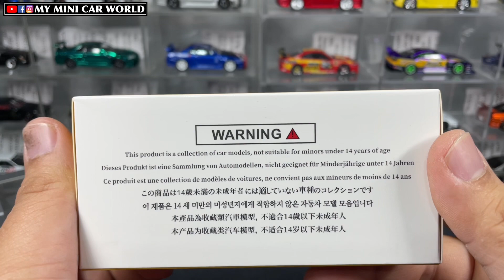『MY MINI CAR WORLD』UNBOXING FOCAL HORIZON 1/64 NISSAN SKYLINE GT-R BCNR33 - FAST & FURIOUS LIVERY